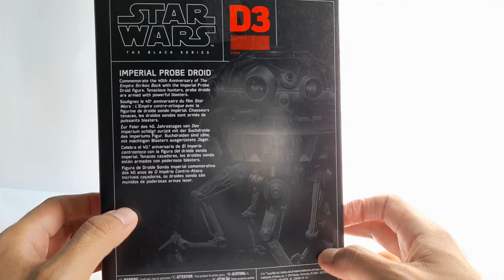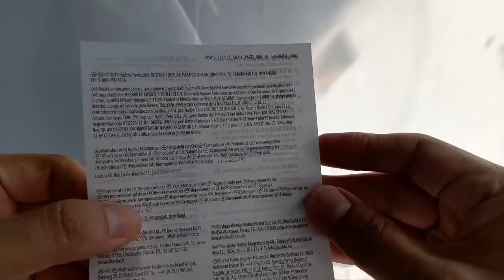Star Wars - D3 Unboxing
Droide de Star Wars.